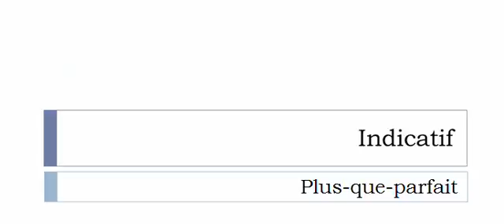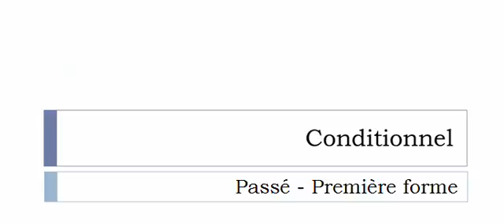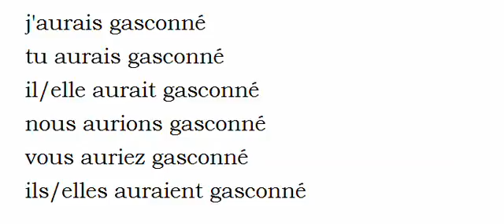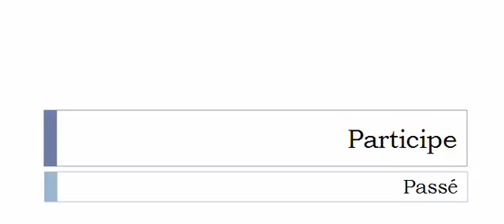Learn French conjugation with me # Verb = Gasconner